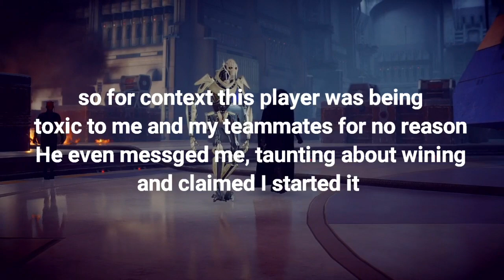Toxicfront 2 | Dealing with a Toxic trash talker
his logic is flawed